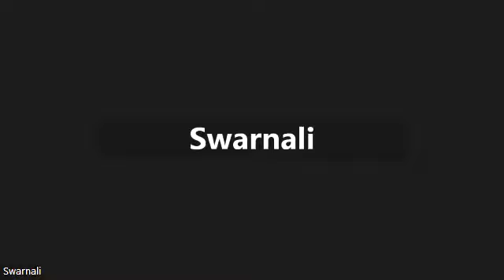20230224 LWT Academy 8 PM